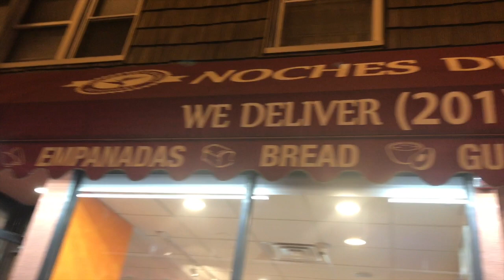EATING SPANISH FOOD WITH FAM?! | Vlogs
Hey Guys!
Remember:
Like and

Gamertag (Xbox):
MushroomPlaysYT